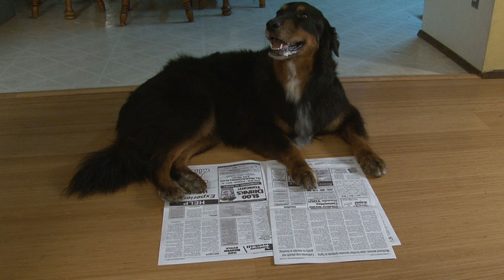Senior Dog Rescue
Public Service Announcement made at CCAT-29 for Senior Dog Rescue.